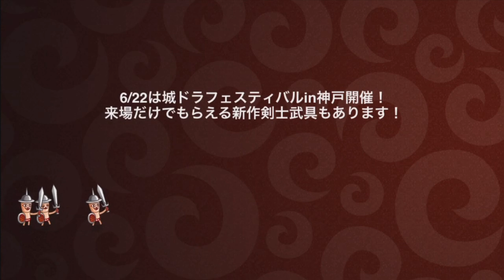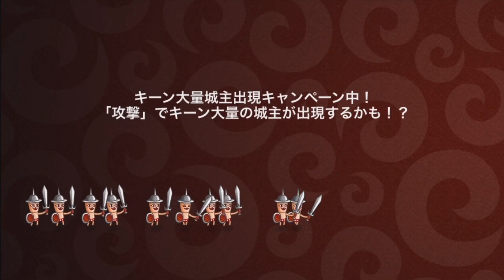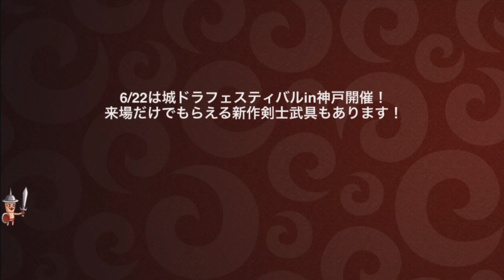#559【城ドラ】大砲撃ってんじゃねえぞ！！【城とドラゴン｜タイガ】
オススメ動画↓
TwitterID↓
taiga7Swell